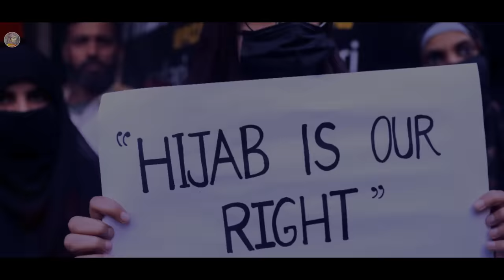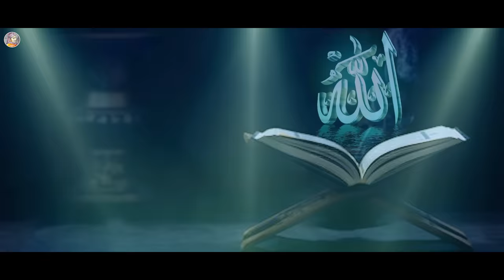Video dedicated to Hijab Girl MUSKAN -Allahu Akbar ALLAH ft. Sandali Ahmad -Kuch Bharosa Hai Jindagi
सावधान :- इस वीडियो का सम्बन्ध किसी भी प्रकार के विवाद को बढ़ावा देना नहीं है यह एक मोटिवेशनल वीडियो है

Album :- Elan E Khuda Bandi Quran Ka Naara Hai
Nazam / Qawwali / Naat Sharif / Song / Hamd / Najam : Allah Hu Akbar Allah, Islam Zindabad
Voice - Sandali Ahmad
Audio : Sufi Shahrukh
Keyboard : Abhishek
Lyrics : Sandali Ahmad
Label : Sandali Ahmad Official

► New Naat Sharif - KARAM MANGTI HUN ft. Sandali Ahmad -Kuch Bharosa Hai Jindagi - Heart Taching Dua
► Eid Miladun Nabi - 12 Rabiul Awwal - WO TAIBA KI GALIYAN ft. Sandali Ahmad -Kuch Bharosa Hai Jindagi
► Chalo Chalo Madeene Challo ft. Sandali Ahmad -Kuch Bharosa Hai Jindagi Ka - Nayi Heart Touching Naat